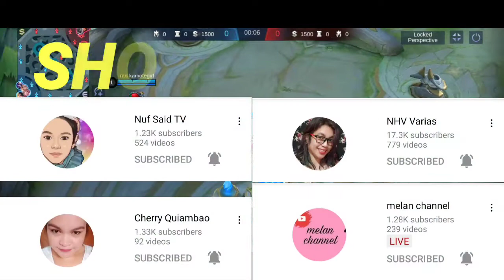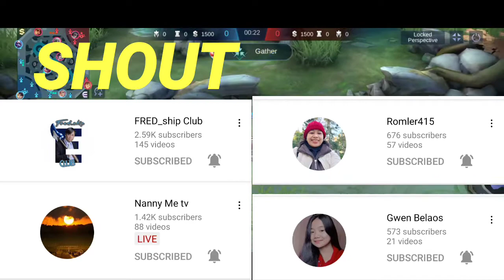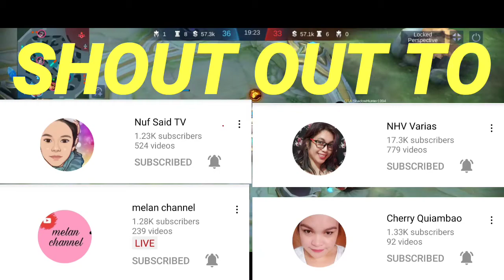SILVANNA MANIAC 2021 TANK BUILD ON MOBILE LEGENDS BANG BANG 8-4-18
TRUCK UNKNOWN BRAIN SAY GOODBYE FT MARVIN DIVINE

TRUCK UNKNOWN BRAIN WHY DO I FEAT BRI TOLANI

TRUCK RIVAL X CADMIUM SEASONS FEAT HARLEY BIRD

TRUCK JIM YOSEF AND ANNA YVETTE LINKED

TRUCK LOST SKY WHERE WE STARTED FEAT JEX